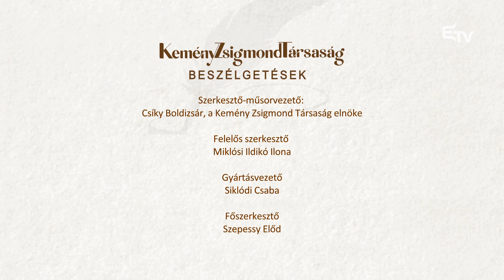A Kemény Zsigmond Társaság beszélgetései: cenzúra, könyvkiadás a kommunizmus éveiben és ma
Cenzúráról, sajátos erdélyi írói „ízről”, könyvkiadásról a kommunizmus éveiben és ma – többek között ezekről beszélget Csíky Boldizsár zeneszerző, a Kemény Zsigmond Társaság elnöke a romániai magyar irodalom doyenjével, Dávid Gyula irodalomkritikus, szerkesztővel.